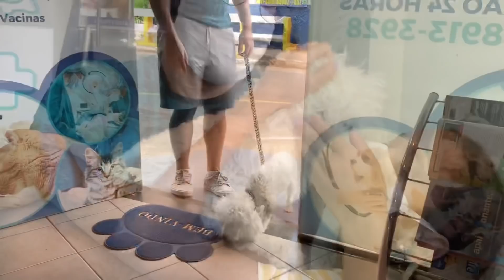PRIMEIRA VACINA DA MALOKA - MILLENA E MANU MAIA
LEVAMOS A MALOKA PARA TOMAR A PRIMEIRA VACINA. VLOG DA CONSULTA NO VETERINARIO MARGOT E MALOKA.